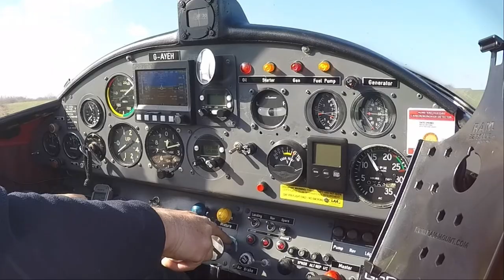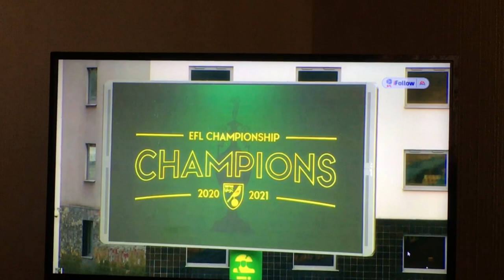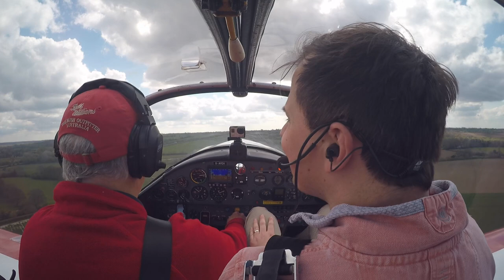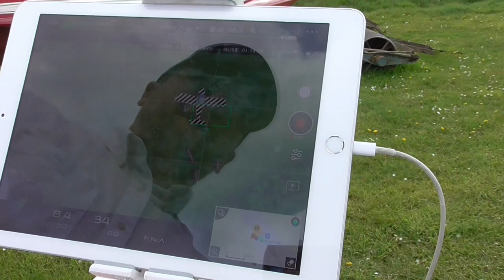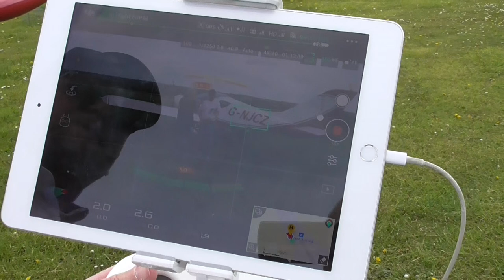THOSE TREES WERE MIGHTY CLOSE THIS TIME! - PILOT VLOG #309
A real Vlog this week with a mixture of content from the last week.
0:00 - Intro
1:31 - Dad (Football and birthday)
3:03 - Flying with Toby
9:20 - Terry's Drones
14:37 - The weather

Links
Nayland Airfield (The photos and video page is still under construction)

          The two drones he uses are both made by the Chinese company  DJI the world’s number one manufacturer of consumer and professional drones.
The small one he keep with him all the time and it is so small he can just pop it in his flight bag when he goes flying, that way if he gets an opportunity and authorisation to use it at an airfield it’s there:
DJI Mini 2 – Shoots upto 4k/30 footage and 12mp stills will fly in upto 20 mph winds and has a weight of 249 grams
The big one he uses commercially as it has full sensors to protect it and and anyone around it, He uses this for lots of tasks but mainly mapping, where it will autonomously take 1,000 images with the camera pointing straight down and then he puts all the images together to make a super high resolution ‘Google map’ but with lots of other features. He has CAA Permission to operate commercially and is insured up to £10 million when operating this way. He has a small company called Cloud3 (website needs updating) where you can see all the services he offers.
DJI Phantom 4 Pro version 2 – Shoots upto 4k/60 footage and 20mp stills with a 1” sensor, will fly in winds up to 30mph and weighs 1.5kg.

Camera:
Panasonic HC-V180
iPhone 6

 2020 (55 videos ) / 2019 (53 videos) / 2018 (53 videos) /  2017 (55 videos ) /
 2016 (40 videos) / My Early flying videos (22 videos) and My British Council playlist